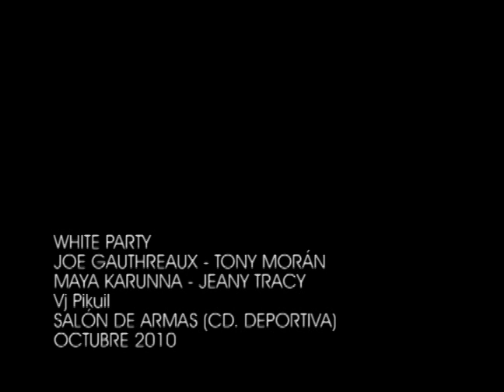Vj Pikuil @ White Party México 2010 c/ Joe Gauthreaux, Tony Moran, Maya Karunna, Jeany Tracey